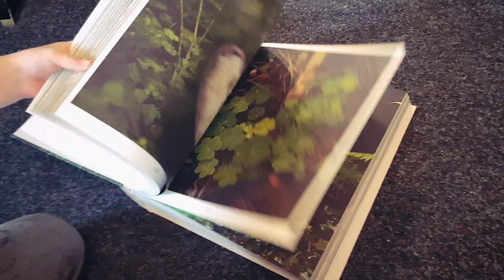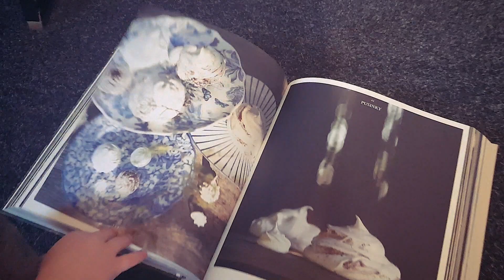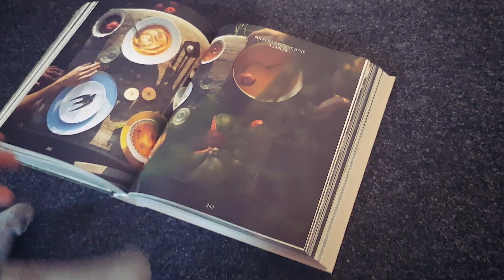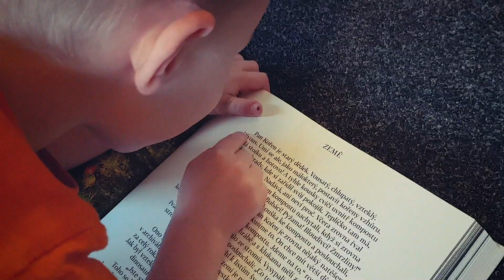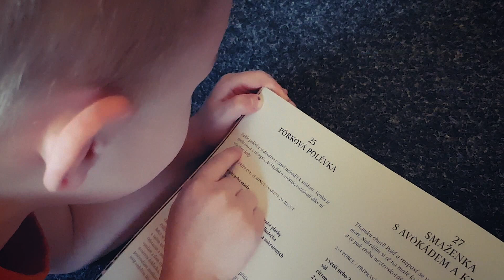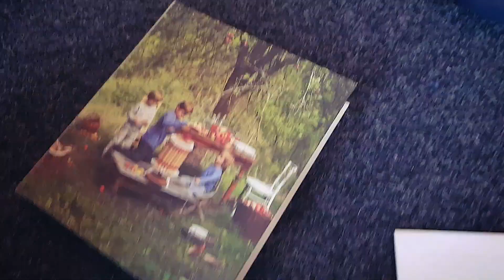Dita P. - Dětem. Rozbalení knížky. Čte 5 letý kluk Jazz Fink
Děkuji Ditě Pecháčkové a manželovi Marku Prchalovi za dodání této nádherné knížky pro děti i rodiče (nejen) o vaření. Je do ní vložený celý srdce, je to z toho bytostně cítit. Muselo to dát obří porci detailní, poctivý práce. Smekám. Ta knížka všem přinese fakt instantní radost, pohlazení ducha.

Původně jsem chtěl natočit jen malé video pro Ditu a Marka, aby viděli synovo nadšení. Ale to nadšení bylo tak velké nás všech, že i z toho mobilu jsem musel udělat větší unboxing sestřih. Rozbaleno tedy dnes někdy kolem 15h, no a hned jsme začali péct. Nádherná, inspirativní, laskavá, sytá, voňavá knížka. D.O.P.O.R.U.Č.U.J.I. !!!

a ujišťuji Vás svým slovem muže, že ta knížka má násobně větší hodnotu, než je její prodejní cena.